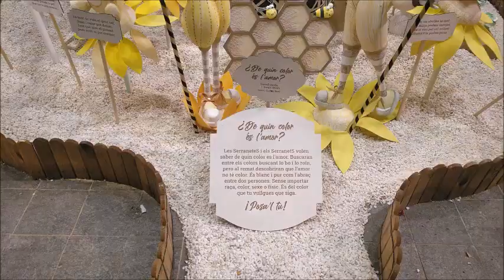FALLAS VALENCIA , SERRANOS 3º PREMIO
INCREIBLE FALLA CON MOVIMIENTO. DIVERTIDA Y MUY ORIJINAL NO TE LA PIERDAS.